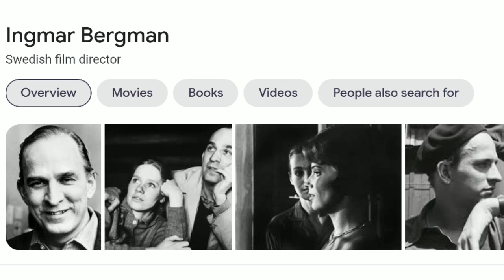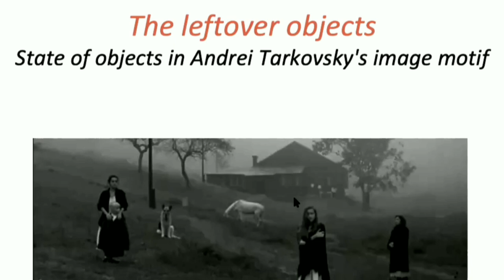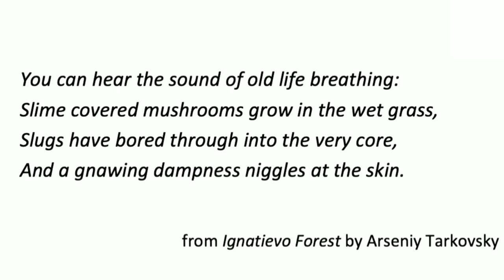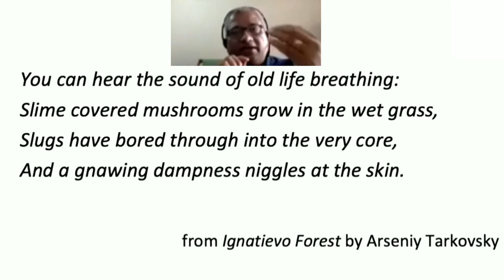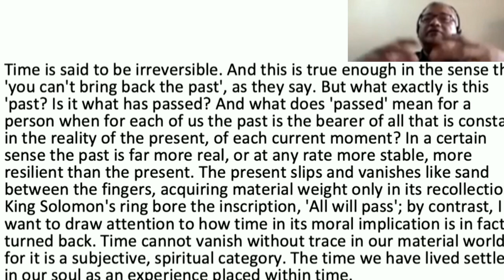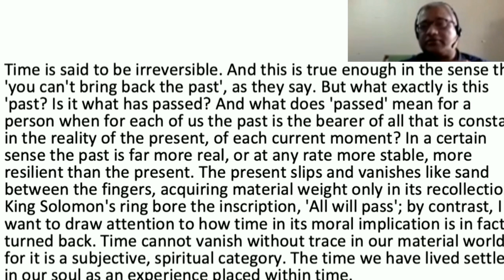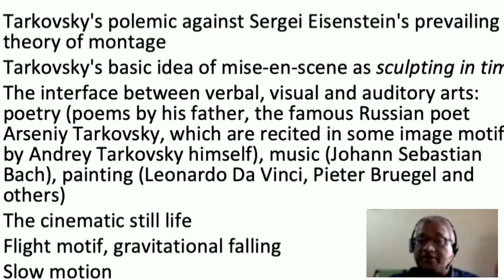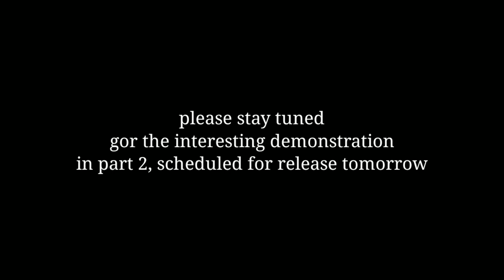Prof Dr Babu Thaliath on Andrei Tarkovsky | Masters Talk | mediamathamgi | Part 1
Prof. Dr. Babu Thaliath talks about how aesthetics is developed out of technology in Tarkovsky films. Dr Babu refers to SculptingInTime and his own article The Left Over Objects. The video begins with Tarkovsky and BabuThaliath being introduced by National Award winning author and critic, Prof I Shanmughadas.

The talk is in Malayalam. English version is coming soon.

Andrei Tarkovsky was the recipient of several awards at the Cannes Film Festival throughout his career (including the FIPRESCI prize, the Prize of the Ecumenical Jury, and the Grand Prix Spécial du Jury) and winner of the Golden Lion award at the Venice Film Festival for his debut film Ivan's Childhood. In 1990, he was posthumously awarded the Soviet Union's prestigious Lenin Prize.
Tarkovsky studied film at Moscow's VGIK under filmmaker Mikhail Romm
During his career he directed seven feature films, as well as three shorts from his time at VGIK. His features are:
• Ivan's Childhood (1962)
• Andrei Rublev (1966)
• Solaris (1972)
• Mirror (1975)
• Stalker (1979)
• Nostalghia (1983)
• The Sacrifice (1986)

Prof. Dr. Babu Thaliath is a Professor in Philosophy, Centre of German Studies in the prestigious Jawaharlal Nehru University, New Delhi.
His areas of research interests are diverse [listed below], one of which is Film Theory – trust you would enjoy and find Dr Babu’s talk on Tarkovsky’s film aesthetics insightful.
Dr Babu’s research interests - Epistemology, History and Philosophy of Science, Early Modern Mechanical Philosophy, Philosophy of Mind, Aesthetics,